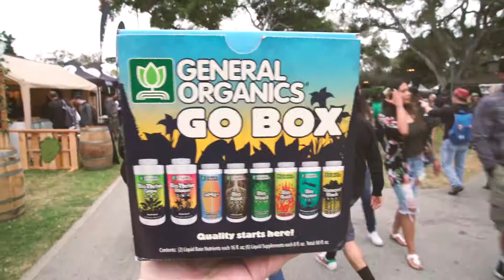General Hydroponics family reunion at Cali Roots 2017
Gen Hydro family reunion at Cali Roots 2017!

Song: Jesse Royal "This Morning"